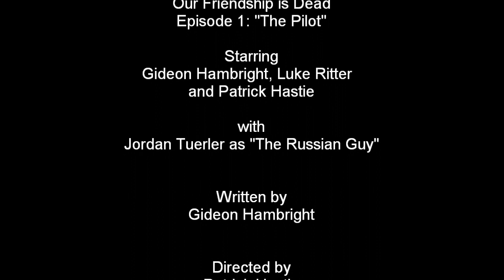Our Friendship is Dead - Episode 1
After the death of their roommate Luke, friends Patrick and Gideon, try and make it through the funeral

Starring Gideon Hambright, Luke Ritter and Patrick Hastie

with Jordan Tuerler as "The Russian Guy"

Written by Gideon Hambright
Directed by Patrick Hastie